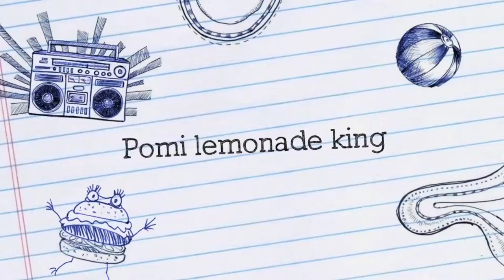Pomegranate lemonade teaser out now